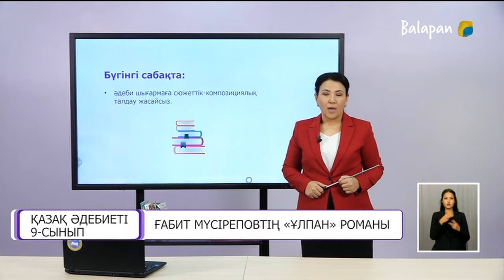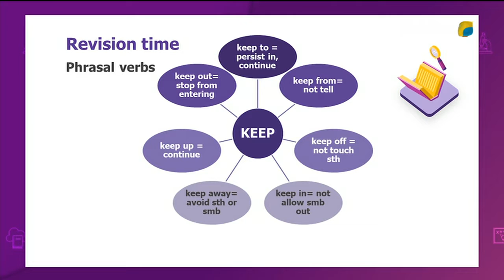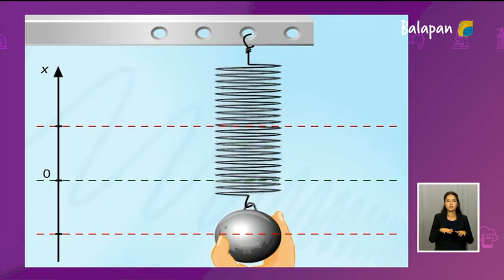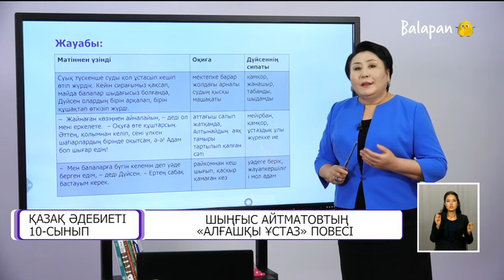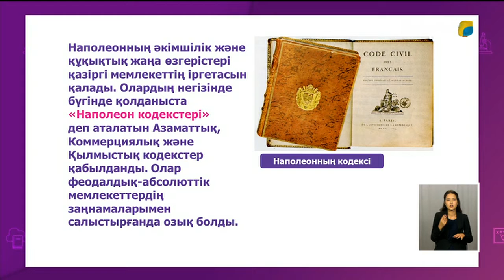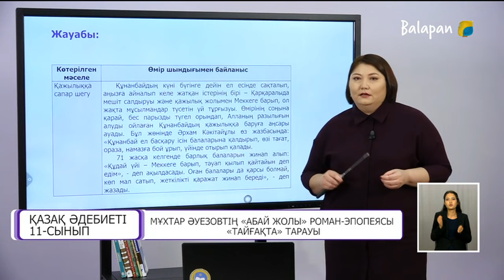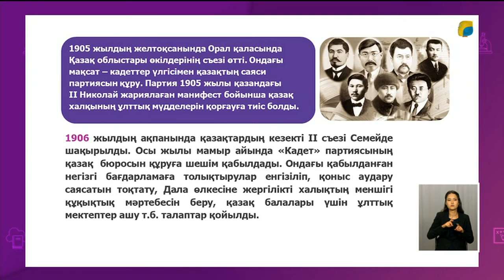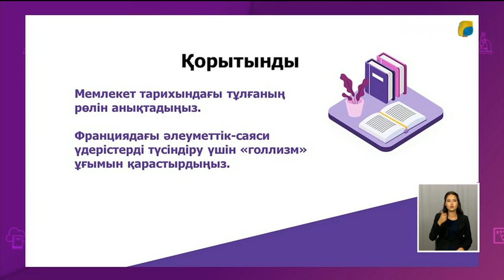16.02.2021 - 9-11 сыныптар